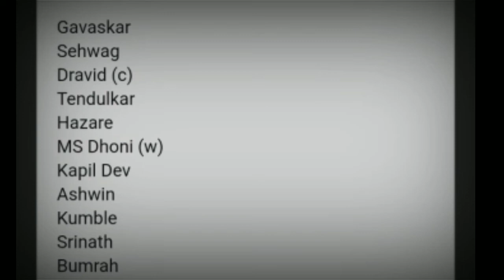ഇങ്ങനെയൊന്നും ചെയ്യരുത്..!! ഐസ്‌ലന്‍ഡ് ക്രിക്കറ്റിനെ എയറില്‍ കയറ്റി ഇന്ത്യൻ ആരാധകര്‍ കാരണമറിയാം..!!